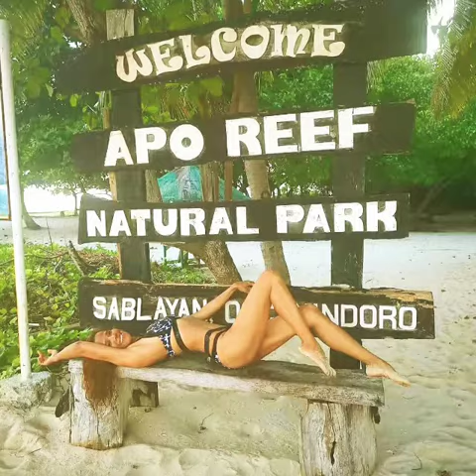Apo Reef Occidental Mindoro, Free Diving 2019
2nd Time and Lovin it!!👍